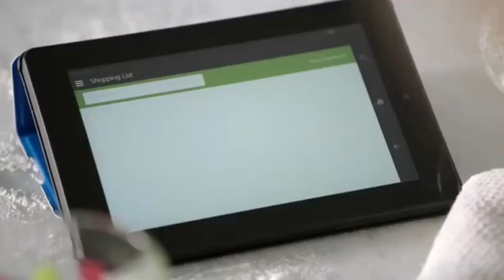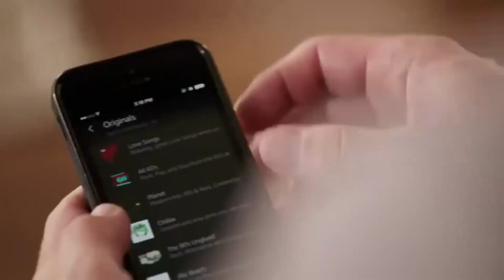Amazon "Echo": Echo and Yokai Voice DLC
A couple people requested this so I decided to make it!